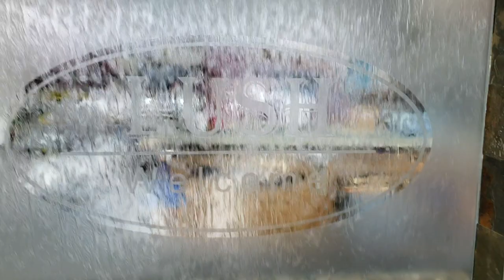Lush Salon Water Fountain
Welcome to Lush Salon! This fountain is 96" long x 82" tall handmade exclusively for Lush Salon in Alpharetta, GA. Wrapped double around all sides is earth tone slate topped off with torched copper at the top. The Lush Salon logo is sand blasted on the front and creates a translucent privacy wall.  The basin holds near 45 gallons of water and connected to an automatic fill float.  Up and down LED lighting complete the look.  Handmade by Josh Brill of Brilliant Water Features out of Surprise Arizona.